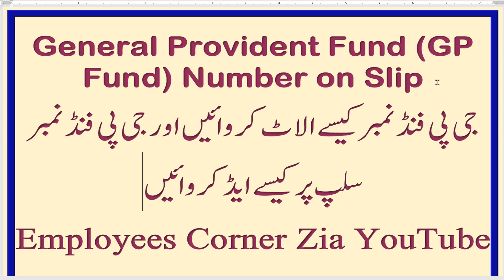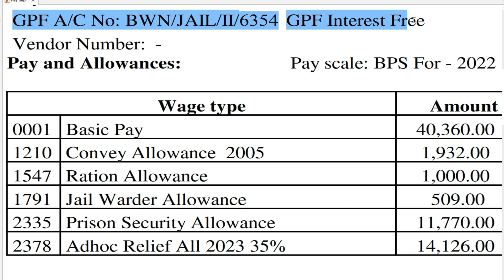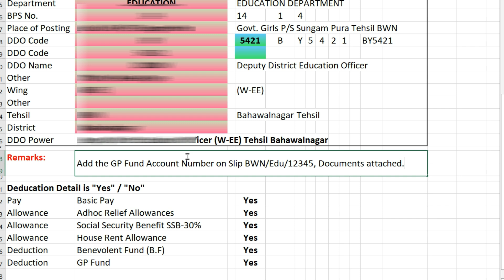GP Fund No. On Pay Slip | GP Fund No Allotment Form in Soft Copy in MS Word | Employees Corner Zia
Other Important Videos of 2023

Pay Entry on Service Book due to Annual Increment OR Promotion OR Transfer | How to Fill Service Book |

G-Mail Accounts Deleted From 1st December 2023 Due to InActive Last 2 Years | Login into GMail & Save the GMail Account |

32-A Challan Form in MS Word Soft Copy | How to Fill Challan 32A | 32A Form Download in Soft Copy |

Punjab Public Service Commission PPSC Apply For Jobs | How to Apply Online, Create & Paid Challan Fee on PPSC | Step by Step Help |

200 Plus Videos Uploaded on Employees Corner Zia YouTube Channel | All Download Links in Single File (MS Word, PDF, NotePad |

Soft Copy of Form C & Form C-I | Life & No Marriage Certificates For Pensioners | Forms in MS Word |

Clarification about Qualification Allowance | Qualification Allowance on Promotion | Q/A Promotion Ya New Recruitment pr Mile ga ya nai |

Clarification about GP Fund Final Payment | Incomplete GP Fund Final Payment on Retirement | Arrear of GP Fund Final Payment |

Wrong GP Fund Balance on Salary Slip | How will the GPF Balance be corrected on the Pay Slip |

How to create Bill Invoice of Sales Tax & Income Tax | Sales & Income Tax Invoice Bill | NSB Bill |

LPR & Leave Encashment Amendment 06-2023 | Revise Leave Rules 1981 Change | Loss of Leave Encashment | Leave Encashment Chart |